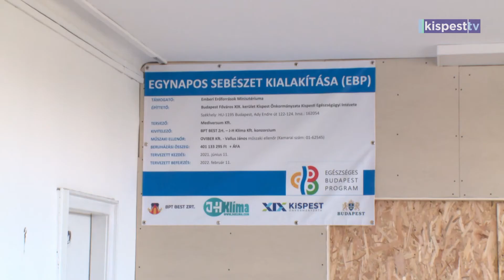2021.10.22. Napról napra több a fertőzött